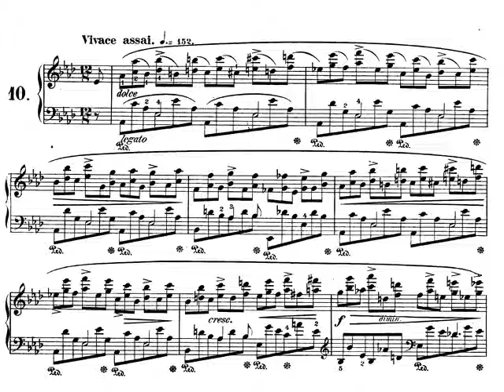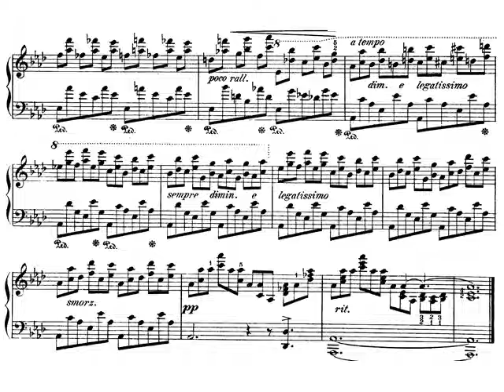Chopin: Estudio nº 10 en La bemol mayor Op. 10